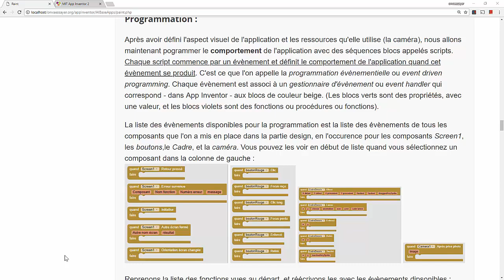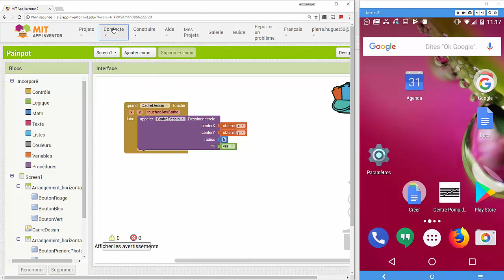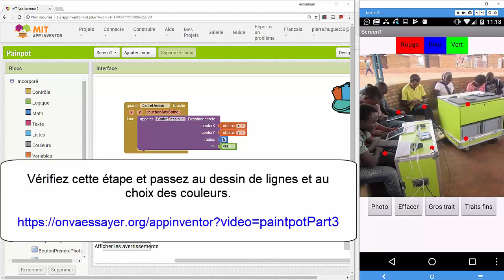paint Part2 : tuto App Inventor